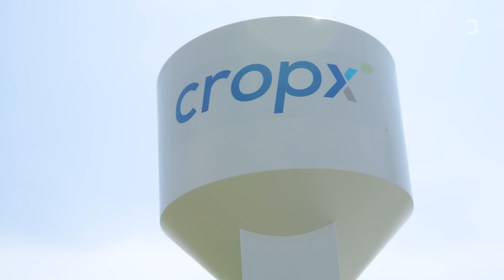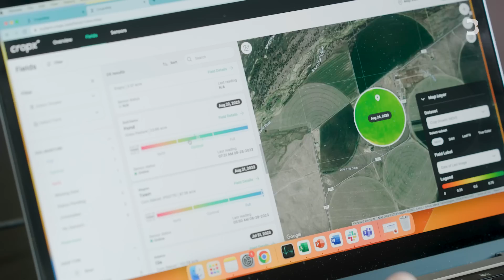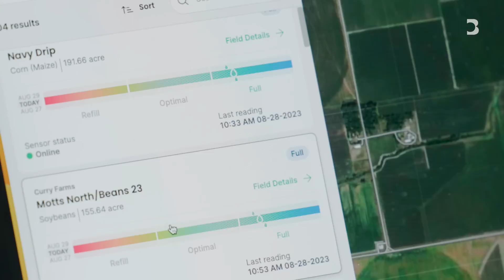Helping Farmers Grow More With Less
The unpredictability of a changing climate means much greater uncertainty for farmers all over the world. On this episode of Future Ready, Emily Chang checks in with CropX, an agronomic data company hoping to guide the world’s farmers into an unknown future.